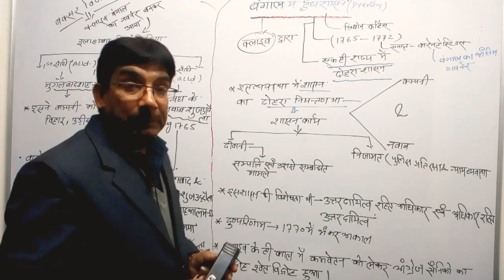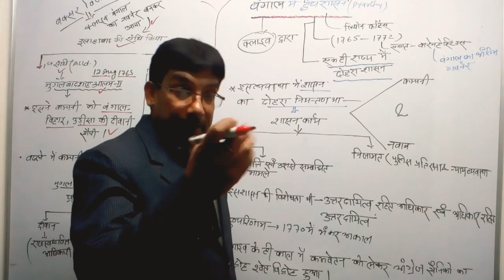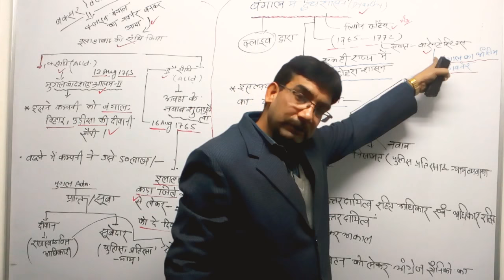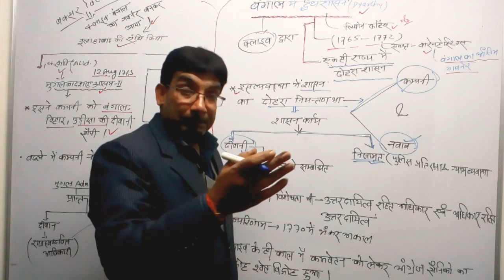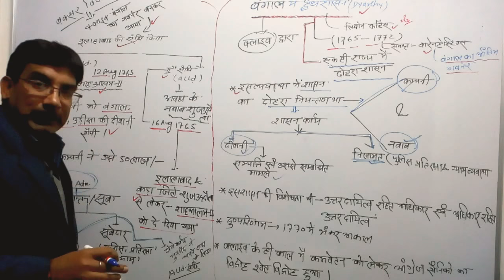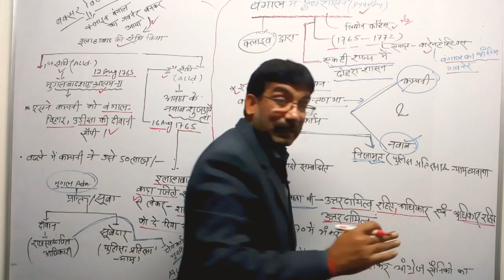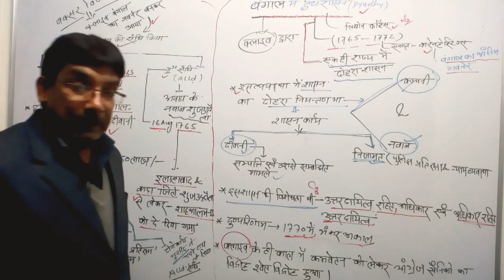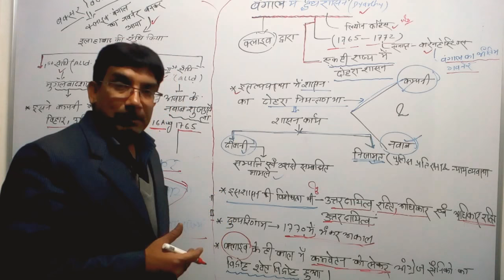Modern history: बंगाल में द्वैध शासन